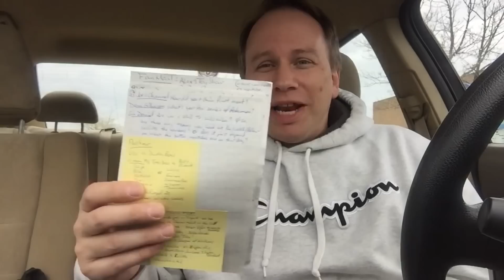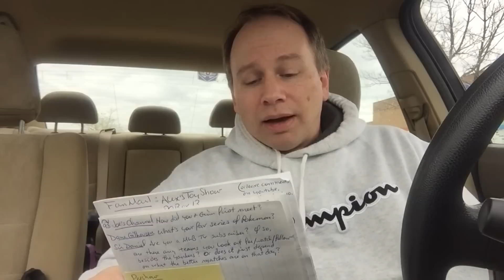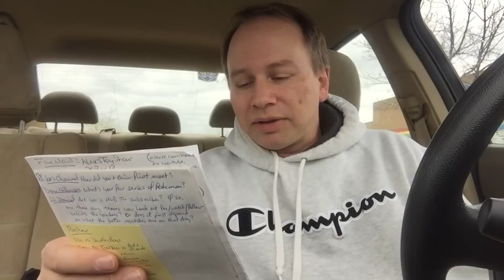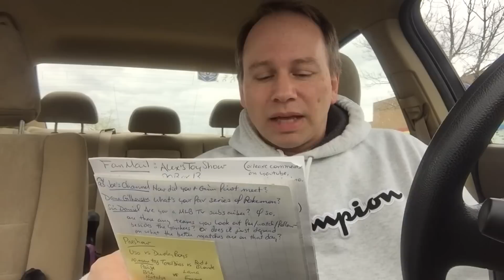Q&A 93, WWE Wrestlemania 32, and MLB Opening Night! @mypalalex #551